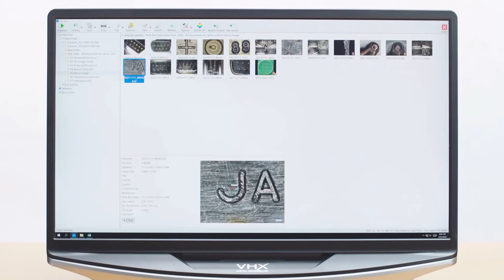Digital Microscope | Instant Measurements and Reports | KEYENCE VHX-7000N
Analysis is easier than ever with our VHX-7000N digital microscope's instant measurement and reporting capabilities! See here for more about the system.

KEYENCE VHX-7000 series
The World's First 4K Ultra-High Accuracy Microscope.
View, capture and measure with an all-in-one system.

- Delivering images that rival an SEM
- Highest definition in the history of microscopes
- Even novice users can capture optimal images